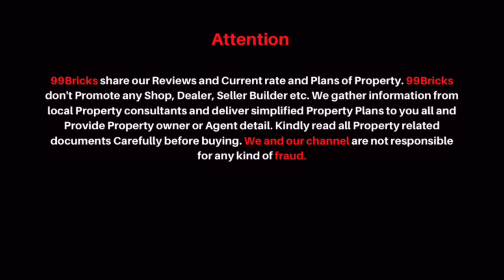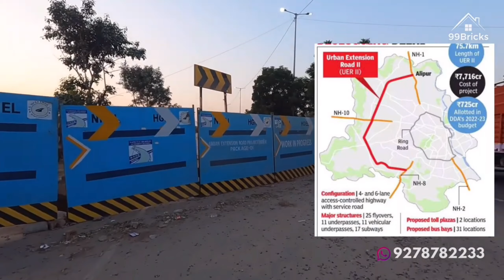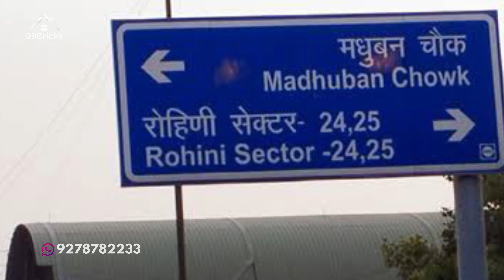New high rise apartment in rohini sector 32 delhi | 99Bricks Property Vlogs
In the video we share information of upcoming new high rise residential project in rohini sector 32 delhi all details of new project Like Price and Amenities Location. talk about new urban extension 2 project in rohini.

CRA Devlopers
Size
3Bhk 2200Sqft.  Rate 13000/- Per Sqft
4Bhk 3200Sqft.  Rate 13500/- Per Sqft
4Bhk 3700Sqft.  Rate 14000/- Per Sqft
Other Charges Extra

Thanks & Regards
Jasvinder Singh